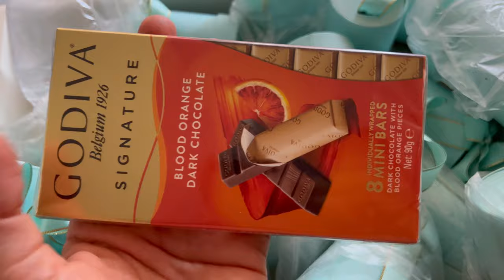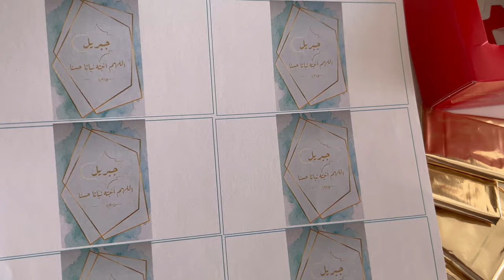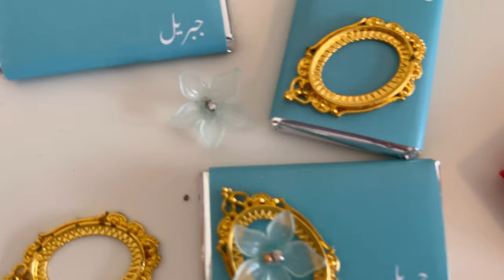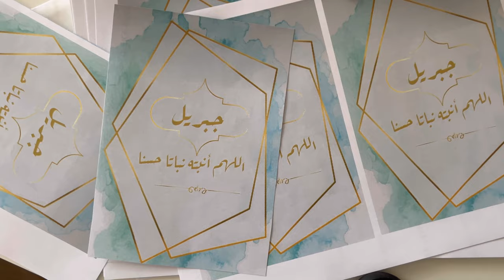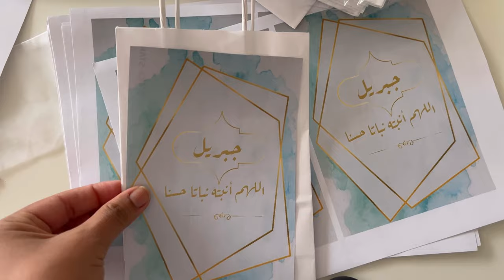تحضيرات بوفي 💥✨الولادة 👶🏻 بأفكار جديدة و راقية مع جميع التفاصيل ✨ Buffet de naissance de A à Z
Liens

€ 3,47  Réduction de 20％ | Plumes d'autruche colorées, 10 pièces/lot, pour artisanat, décoration de fête de mariage, centres de Table, accessoires artisanaux, carnaval Pluma

€ 9,87  Réduction de 5％ | 20/50/100pcs Personnalisé Acrylique Amour Nuages Gravées Nom Baby Shower Baptême Table De Mariage Décoration De Fête Faveurs Cadeau

€ 9,85 | Autocollant de mariage personnalisé 5CM, étiquette personnalisée, votre conception, boîte-cadeau à bonbons, sceau de fête d'anniversaire, 50 pièces

€ 4,85  Réduction de 20％ | AVEBIEN – sacs cadeaux de mariage pour invités, 10 pièces, à rayures/points, avec poignées, emballage cadeau, pour anniversaire/mariage/réception-cadeau pour bébé

€ 6,33  Réduction de 33％ | Pompon Vertical en soie, 100 pièces/lot, 13cm, frange de soie, couture, garniture, glands décoratifs clés pour rideau, décoration de la maison

€ 3,03  Réduction de 28％ | Chaîne en strass pour Nail Art, 2.5cm, bricolage, maille, rouleau d'enveloppe, cristal, garniture, ruban, décoration, application, Flatback

€ 12,11 | Logo personnalisé en acrylique or/argent 10 pièces, étiquette de barre de chocolat de baptême de bébé avec nom, décoration de Table de mariage

€ 21,39  Réduction de 26％ | Boîte à bonbons en chocolat cylindrique, boîtes à dragées et cadeaux pour mariage, décoration de mariage, sacs cadeaux pour réception-cadeau pour bébé, fournitures de fête, nouvelle collection

€ 2,98  Réduction de 20％ | Lot de 10 sachets cadeaux pour bracelets et bagues, cordon de serrage, stockage de perles en velours, pochettes d'emballage de bijoux pour fête de noël et mariage

€ 0,80  Réduction de 30％ | Bouchons de perles acryliques en forme de Torus, 30 pièces/lot, 20mm, breloques pour la fabrication de bijoux

€ 1,73  Réduction de 20％ | Plumes d'oie en or blanc, 10 pièces, pour artisanat, bricolage, fête de mariage, bijoux colorés, accessoires pour cheveux, décoration, 15-20cm

€ 1,74  Réduction de 5％ | 10 pièces 18x25mm Intérieure Taille 6 Couleurs Creusant Style Vintage Cameo Base Réglage collier Pendentif conclusions